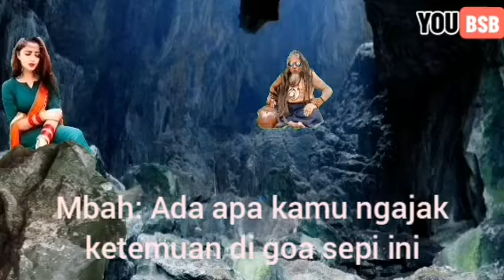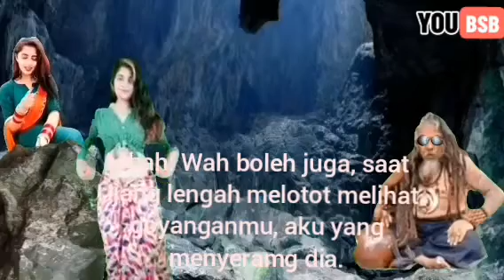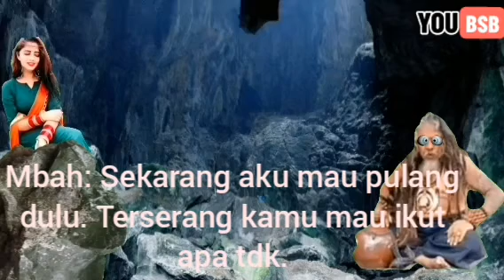Dukun Cantik India | Ujang Bustomi Terbaru hari ini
Dukun cantik India mau kerja sama dengan mbah dukun Indonesia untuk mengalahkan Kang Ujang Bustomi. Dukun Cantik dendam karena dulu pernah dikalahkan oleh Ujang Bustomi